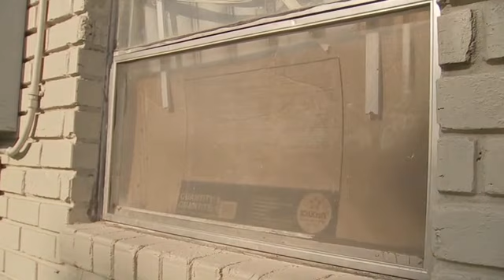Houston Mom Arrested For Leaving 5 Kids Left Alone IN AN APARTMENT FILLED WITH ROACHES AND TRASH!!